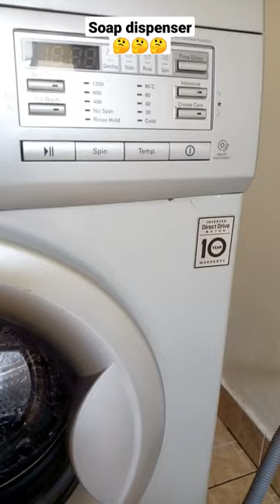How to Remove soap dispenser ||in case you want to clean it#short